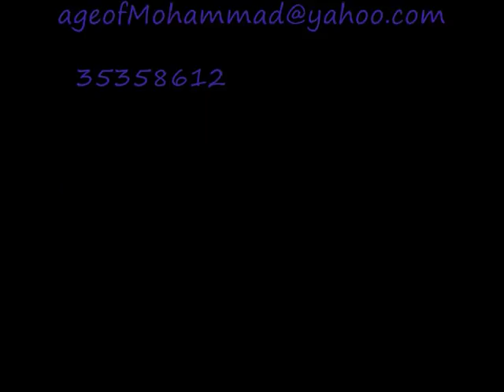Payan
Mohsen Chavoshi Payane bi aghaz